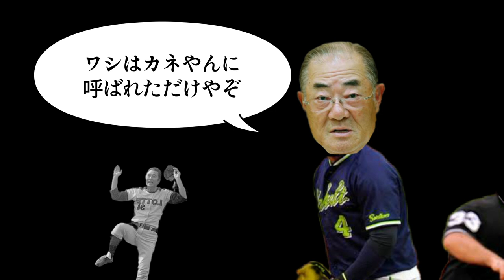【白井球審】400勝投手金田正一が佐々木朗希だったら先日の審判詰め寄り問題 カネやんならこう対象していた。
【白井球審】400勝投手カネやんが佐々木朗希だったら先日の審判詰め寄り問題　カネやんならこう対象していた。

皆さん初めまして【野球変態】と言います。

野球バンザイのサブチャンネルになります。このチャンネルでは日本の野球の歴史　出来事などを
お送りする動画になっております。
すみませんが更新頻度は不定期です。